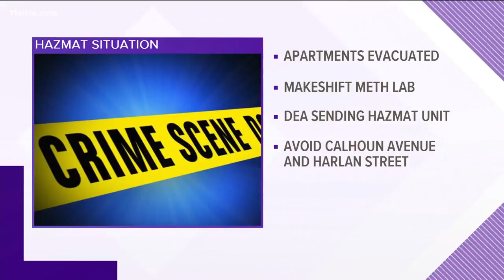Makeshift meth lab found in Calhoun